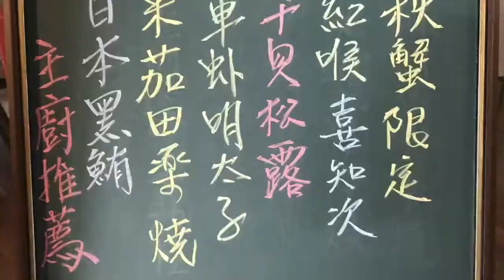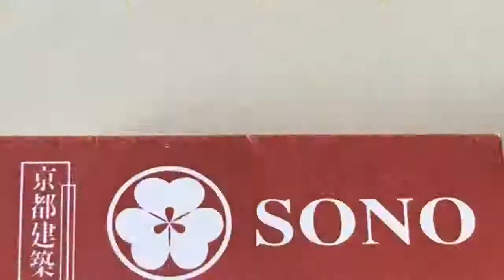2017 西洋萬聖節，祝 大家安康快樂，也謝謝 夫人的午餐，^_^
2017 西洋萬聖節，祝 大家安康快樂，也謝謝 夫人的午餐，^_^